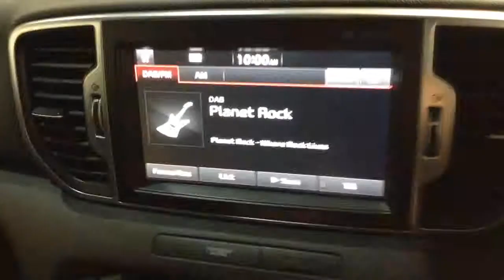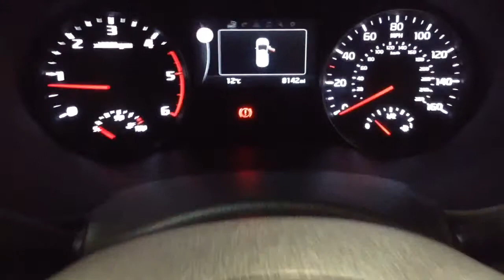Wessex Garages Newport, Used Kia Sportage 2.0 CRDi KX-3 5dr, LJ67YCR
If the vehicle you are trying to view is no longer available please click on the link below to view our current range of used car vehicles at Wessex: